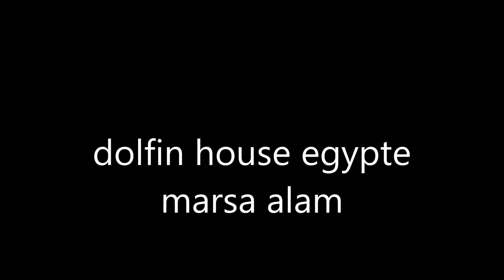dom delfinow marsa alam